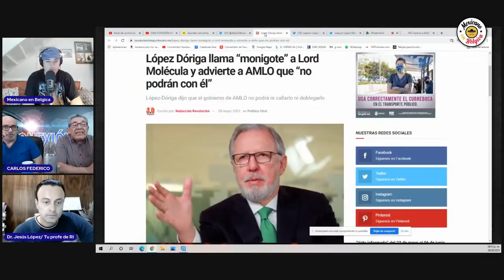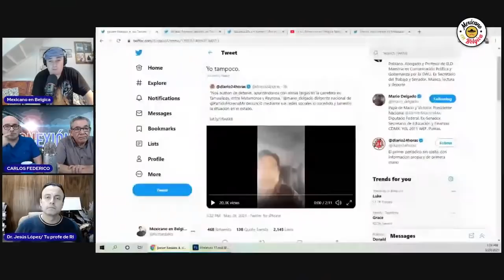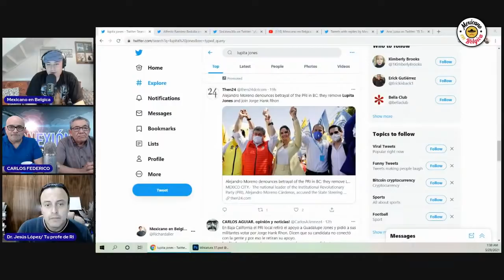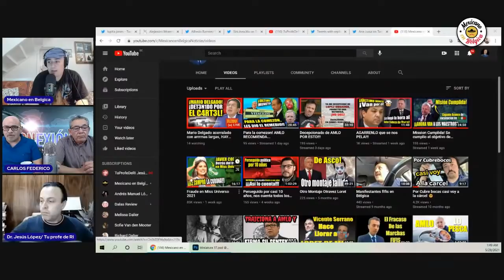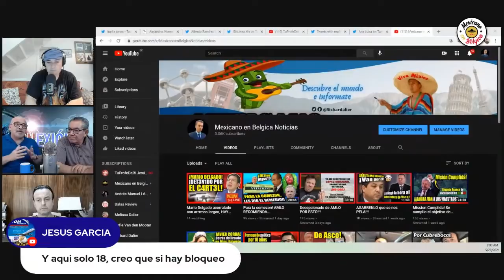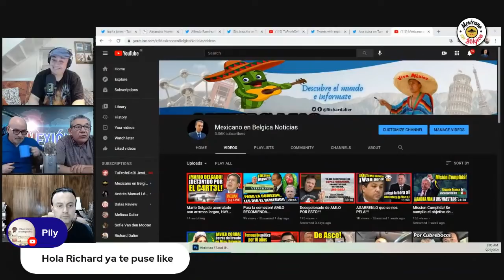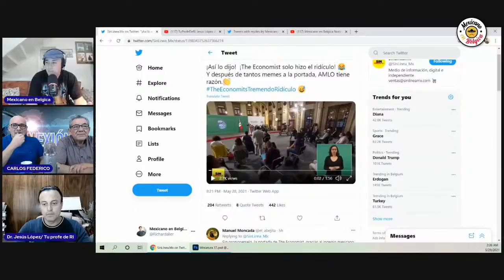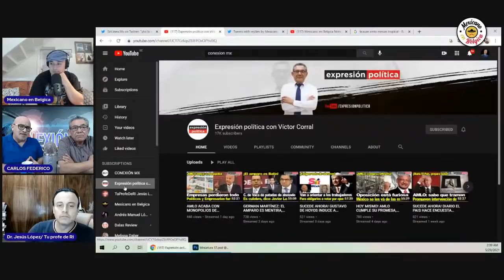Mario Delgado increpado!!! Videos No vistos antes, así los pararon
miralo rapido